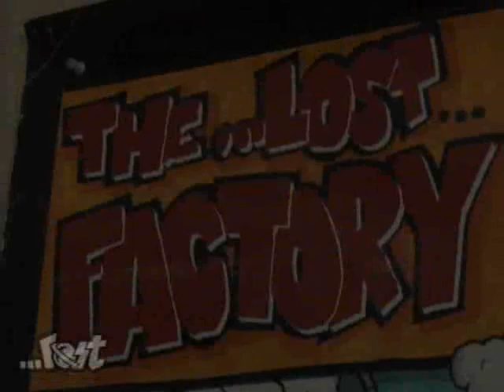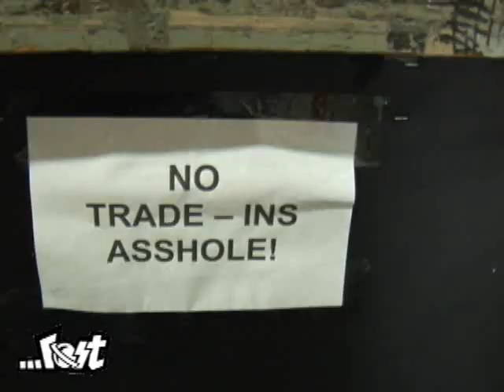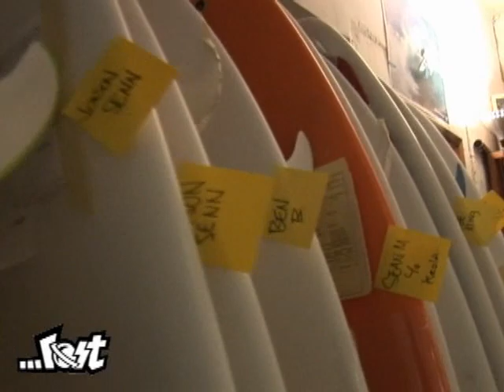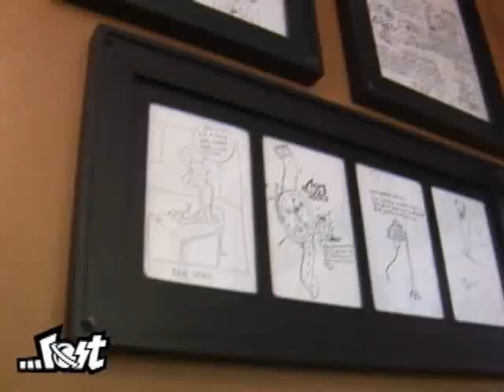LOST.TV - ...LOST SURFBOARDS 2008 - FACTORY TOUR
A quick tour through the ...Lost Surfboard factory. Watch all (well almost all) of the steps in takes to make a ...Lost Surfboard.